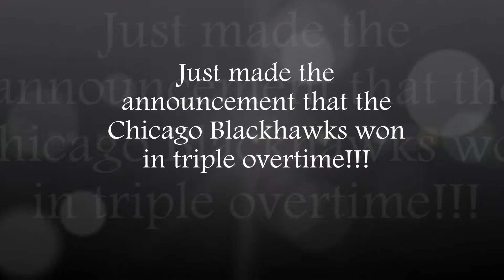Maggie and Matt's Wedding - June 8, 2013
Quick video log and testimonial from Maggie and Matt's Wedding at the Dwight County Estate on June 8, 2013.  Strictly used for personal entertainment use.